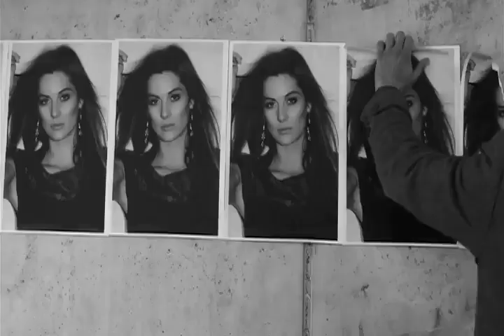تلویزیون ایران فردا - گلگشت یکشنبه 16 شهریور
در این شماره از گلگشت همراه با آقای دکتر منصور فرهنگ نماینده پیشین ایران در سازمان ملل متحد و استاد دانشگاه در نیویورک، نگاهی می اندازیم به بحران سوریه و عراق در منطقه و بررسی شرایط کنونی فلسطین و اسرائیل و همچنین دخالت های روسیه در اوضاع داخلی اوکراین. با ما همراه باشید و نظرات خود را در ارتباط با مسایل مطرح شده در برنامه با دیگران به اشتراک بگذارید.